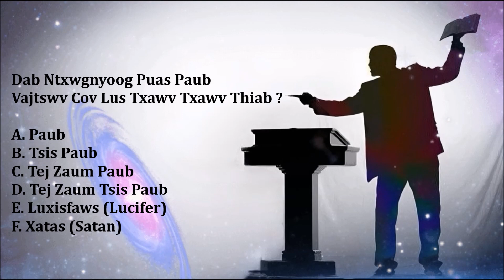Dab Ntxwgnyoog Puas Paub Vajtswv Cov Lus Txawv Txawv Thiab ?